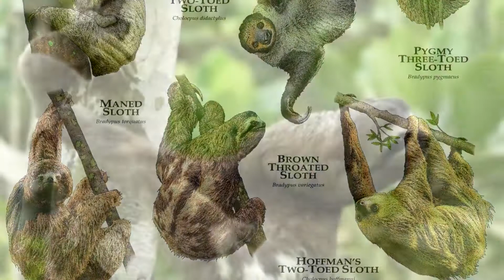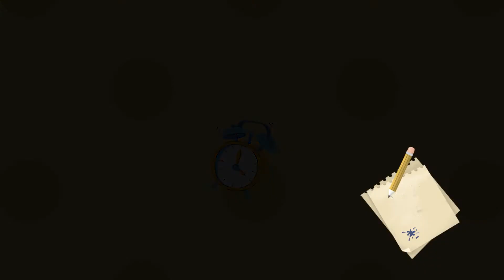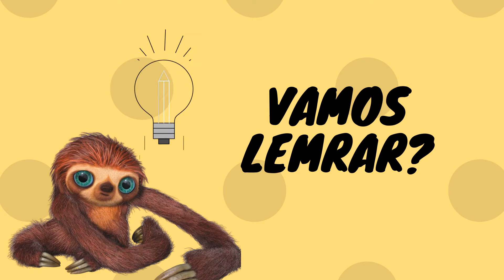Diferentes espécies de Preguiça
Criado o Movavi Slideshow Maker